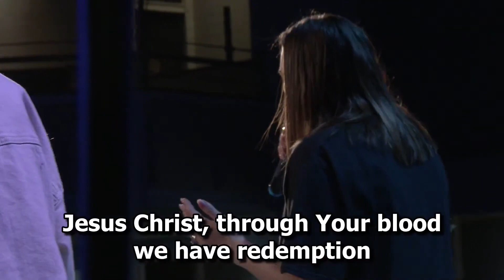Hope of Glory (Live) - Vera Reynolds & TC Band Live Worship (February 10, 2024)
Центр Трансформации (Transformation Center Church International) — внеконфессиональная интернациональная церковь в городе Сиэтл (США), основателем и главным пастором которой является Андрей Шаповалов. Существует с 2005 года. Также пастор Андрей Шаповалов является основателем и президентом Завета Церквей (Transformation Center Covenant Network). Центр Трансформации имеет также отдельное служение в г. Портленд (Орегон), руководитель которого — пастор Евгений Шипук.

МОБИЛЬНОЕ ПРИЛОЖЕНИЕ
✦ Для пользователей Системы Эппл (App store)

ПОЖЕРТВОВАНИЯ
✦ Для Центра Трансформации
(Вы можете использовать любую карту любого банка любой страны):